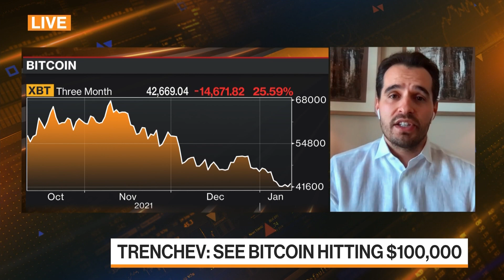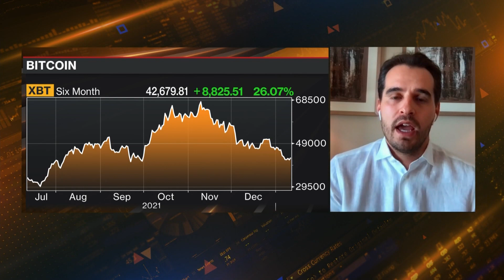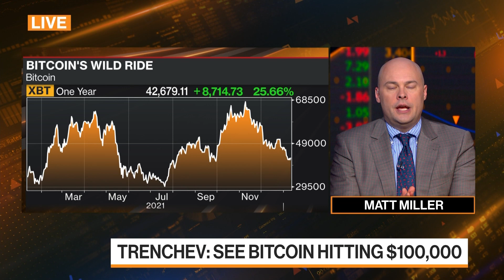Bitcoin Is Going to $100,000 Says Nexo Co-Founder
Nexo Co-Founder Antoni Trenchev joins Bloomberg Markets to discuss his 2022 outlook for cryptocurrencies. He thinks this year will be choppy for Bitcoin and forecasts it to rise to $100,000 by the end of June.